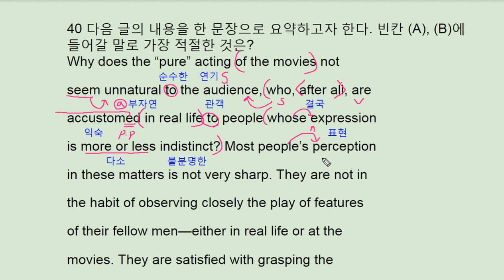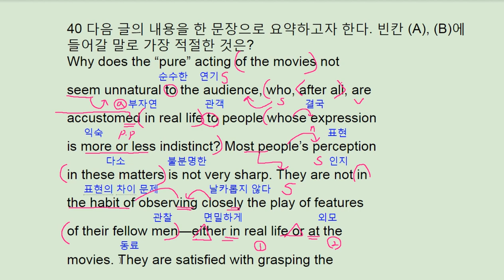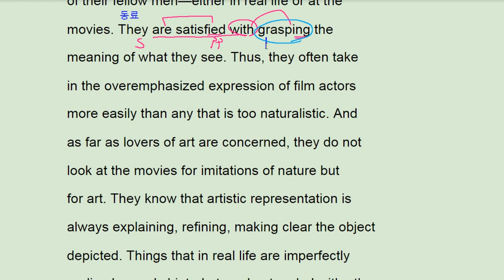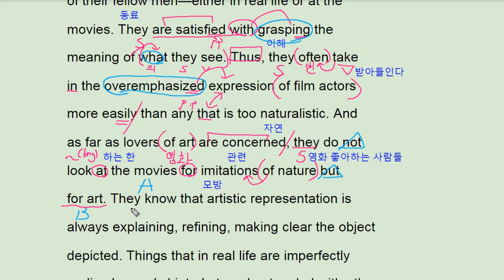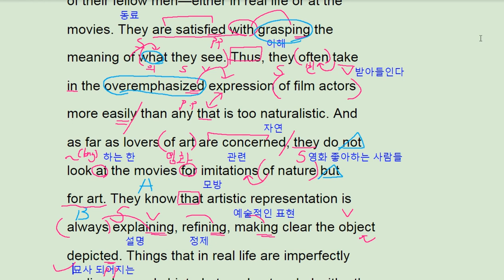수능완성 실전 모의고사 4회 40번 2018 - 번개콩 - perceive acting in movies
고등부: 창원 신월고, 토월고, 사파고,  대암고, 남고, 경상고, 경일고, 중앙여고,
 중등부: 대방중, 사파중, 남산중, 토월중, 상남중
초등부: 남양초, 남산초